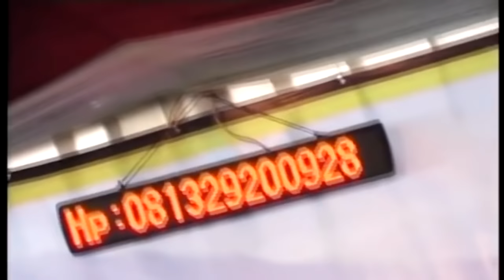Campursari SANGKURIANG woyo - woyo | Full LANGGAM JAWA | NYIDAM SARI - PRING KUNING